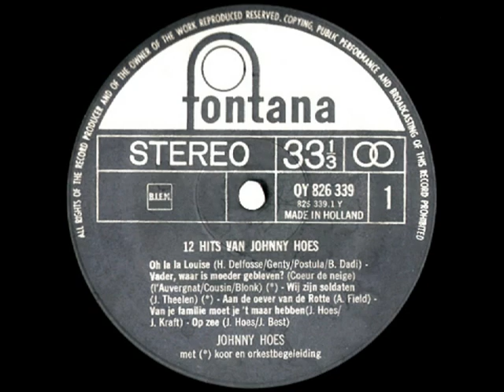Johnny Hoes - Aan de oever van de Rotte ( 1958 )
Een leuk vlot, en zeldzaam, nummer van zanger Johnny Hoes, hij liet dit in 1958 vastleggen op single bij de firma PHILIPS en het had als plaatnummer "318 068 PF", later werd het ook nog geperst op een EP met plaatnummer "422 316 PE".

Beide single's zijn echter redelijk zeldzaam, en die hebben we dan ook niet in het archief, toch kunnen we het plaatsen omdat het enkele jaren later ook op een verzamel LP werd geplaatst.

Vanaf die plaat digitaliseerden wij het dan ook, Johnny Hoes zingt het uiteraard zelf, en hij was ook verantwoordelijk voor de tekst en de muziek, hij deed dat onder het pseudoniem Andy Field.

Het orkest stond onder leiding van Jack Bulterman, en volgens de diverse nagelaten aantekeningen had Addy Kleijngeld zitting in het orkest als accordeonist, waarvan akte !

Uitvoerende : Johannes Andreas ( Johnny ) Hoes ( 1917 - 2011 )

Tekst en muziek : Andy Field ( = Johnny Hoes )

Afkomstig van de LP : "12 hits van Johnny Hoes"

Uitgave : FONTANA grammofoonplaten ( Grand Gala Populair )

Plaatnummer : QY 826 339 A ( zie hoes + label )

Koor- en orkestleiding : Jack Bulterman

Opnameleiding en produktie : Johnny Hoes